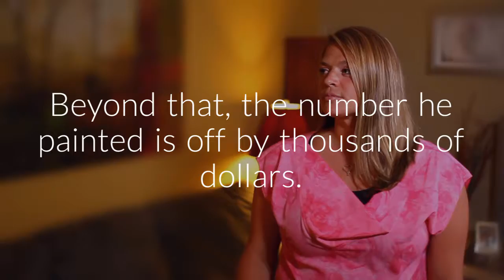Don't Trust Online Property Values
Have you ever wondered what your home is worth? Sure you have. It's ok. It's perfectly normal to have questions. Did you go online to find out? Come on...admit it. You can tell me. There's nothing to be ashamed of.

But, you should know, there are hidden dangers to checking out the value of your home online. Once you've looked at it, you won't be able to get that number out of your head. You will think about it, dream about it. You may even tell your friends about it. This is all fine and good. However, this number may be wrong. It might be way too low. Or, it may be inflated, dramatically. Now you are left feeling empty and confused.

Don't trust the internet. Just say no. Contact Michelle Saputo, Realtor® CA BRE#01502022 right away if you feel like you might be tempted to go online.